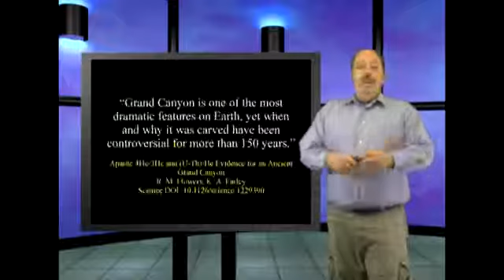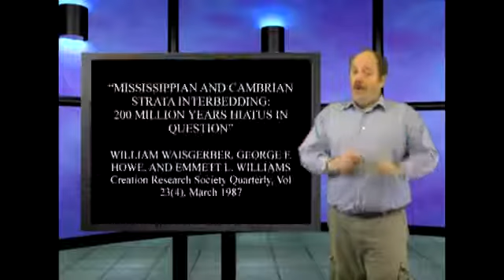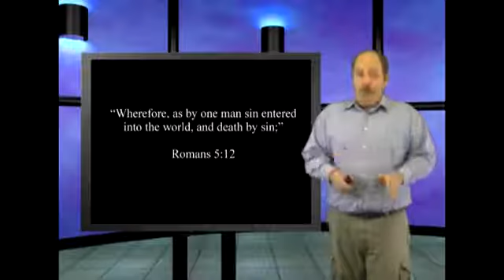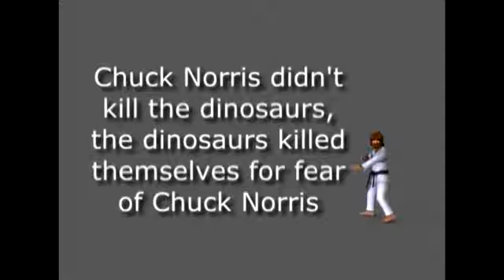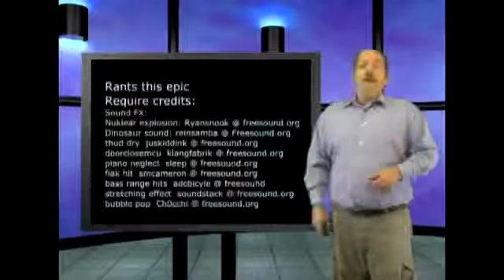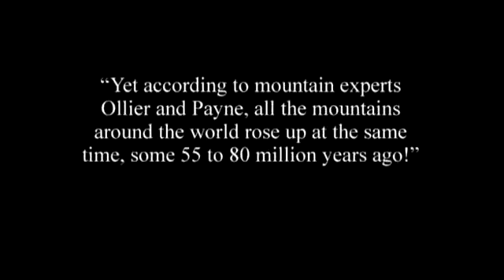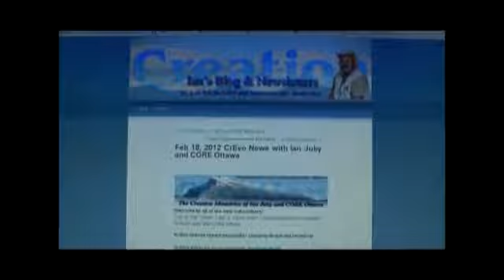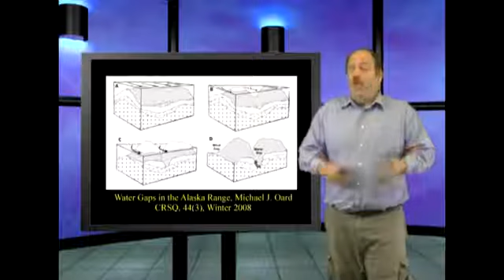Dinosaurs and the Bible - this is Genesis Week, Episode 13, Season 2 with Wazooloo, aka Ia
In this episode: The Grand Canyon dating game, Pat Robertson doesn't know what the Bible says about